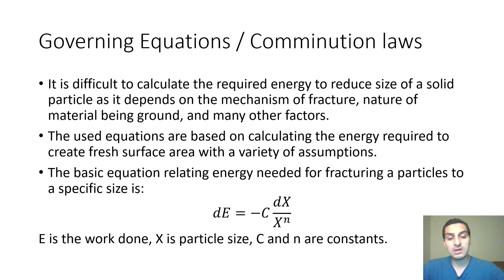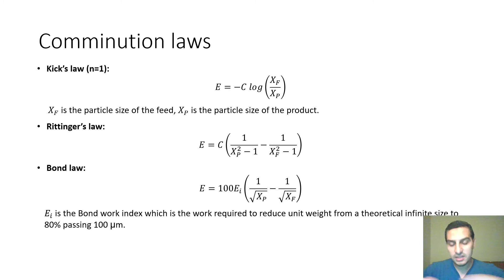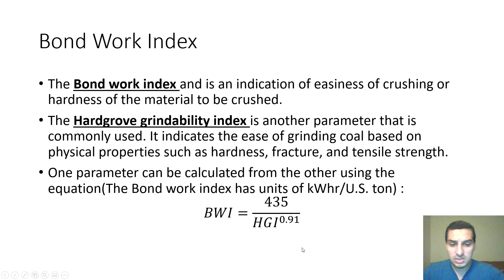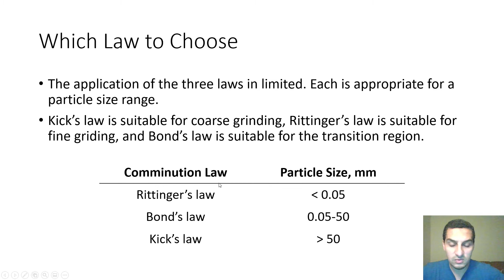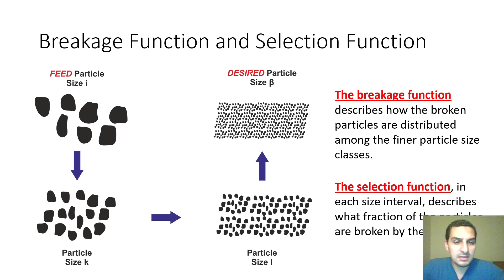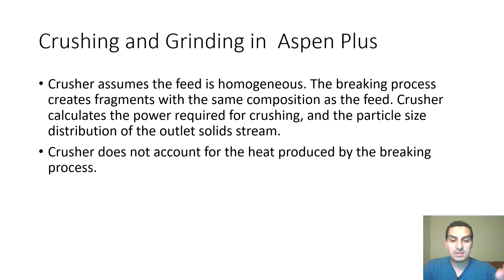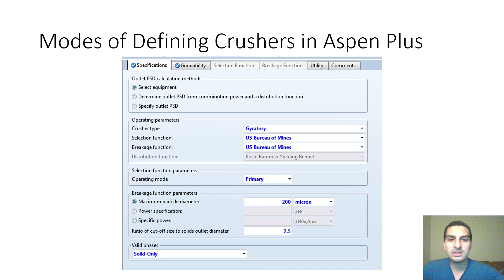Aspen Plus in Arabic | Part 2 | 66 | Solids handling - Crushers and Grinders - 2 Basic concepts